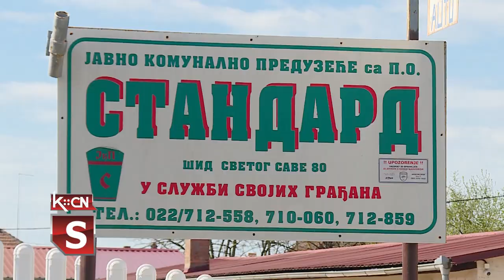Odvoženje ekološkog otpada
Javno komunalno preduzeće „Standard” Šid obaveštava građane da će se na teritoriji grada Šida sutra vršiti besplatan odvoz „zelenog” ekološkog otpada po prijavi, od 7 do 14 časova. Prijave za odvoz „zelenog” ekološkog otpada vrše se na kontakt telefon 022/712-558 radnim danima od 7 do 14: 30 časova.